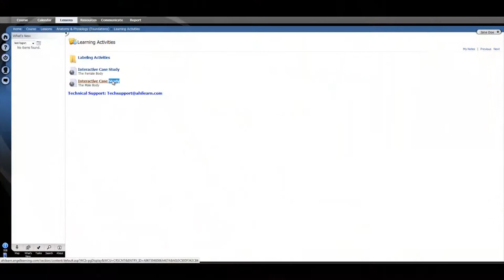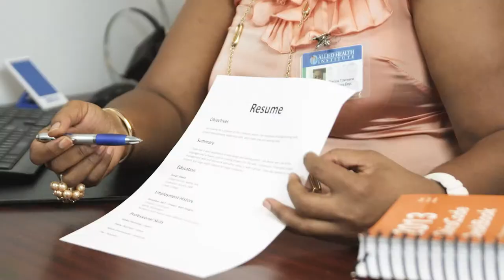Video Production Company, Florida, Videographer, Videography, Palm Beach, Ft Lauderdale, Miami, Boca